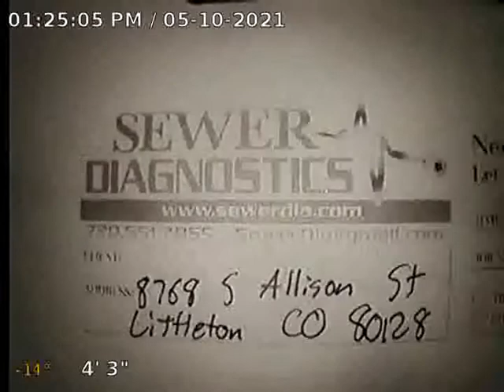S Allison St Sewer